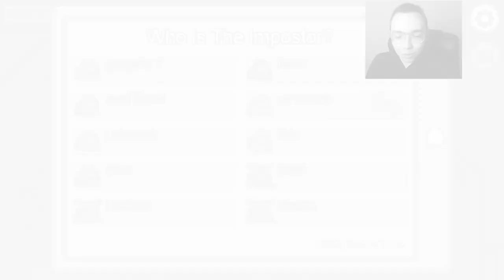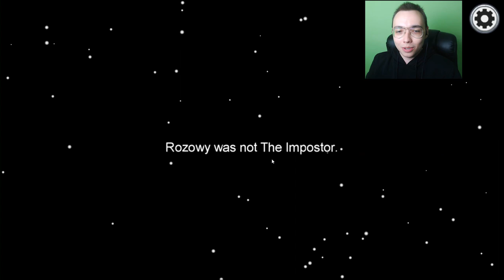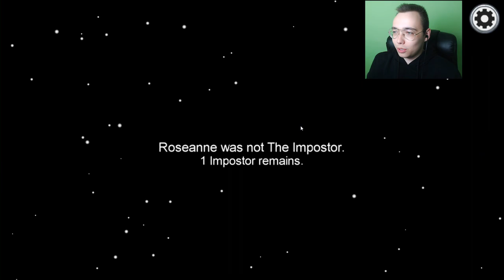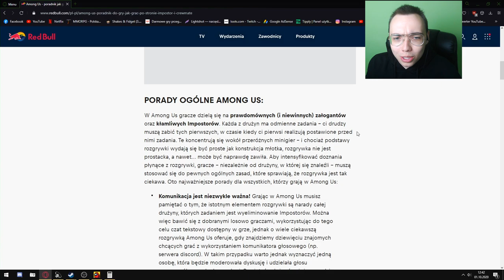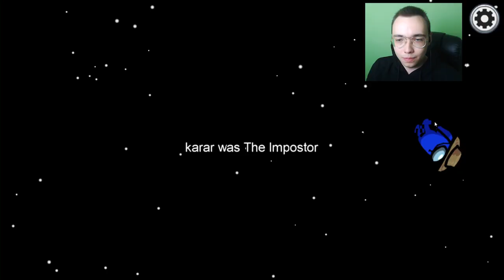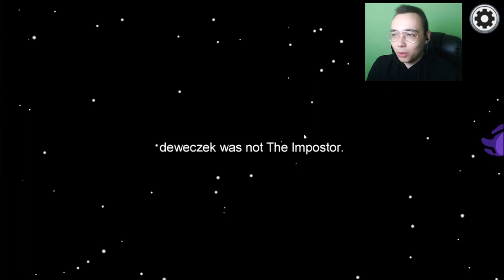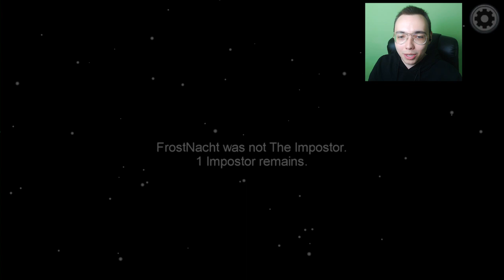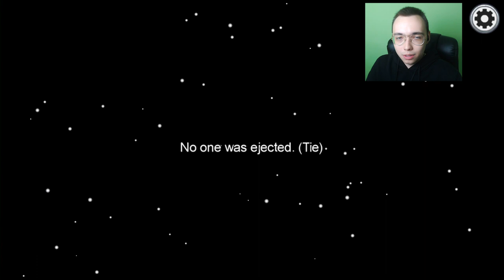NAJWIĘKSZY POLSKI BARAN W AMONG US - CZYLI PORADNIK JAK W TO NIE GRAĆ